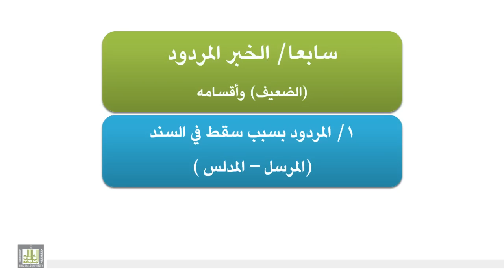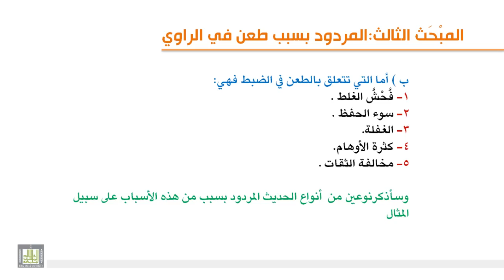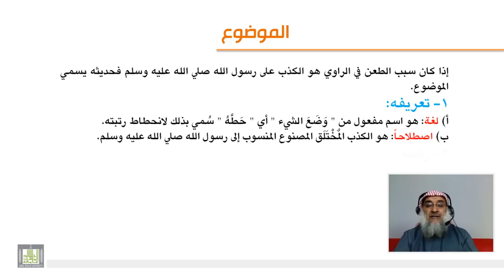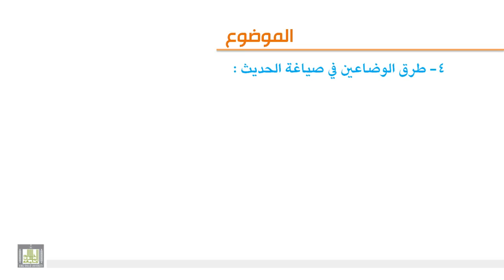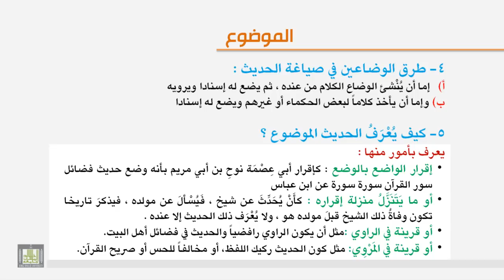الوحدة السابعة - الحديث الموضوع -1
أسباب الطن في الراوي - تعريف الحديث الموضوع ورتبته ، وحكم روايته ؟- طرق الوضاعين في صياغة الحديث وكيف يعرف الحديث الموضوع ؟